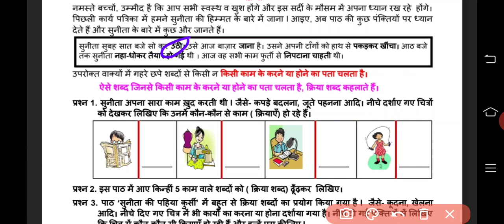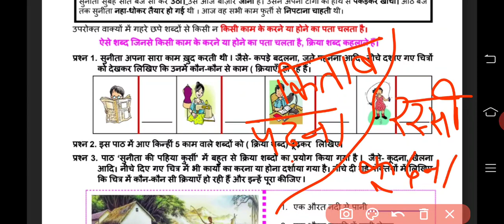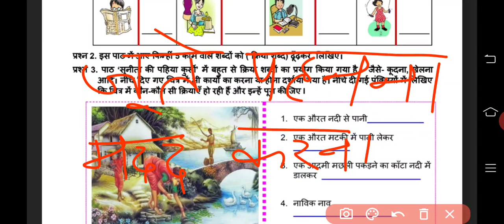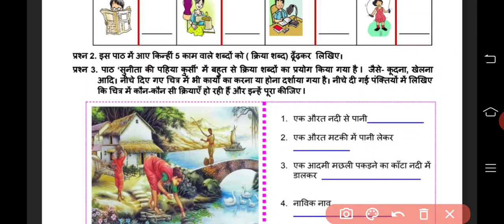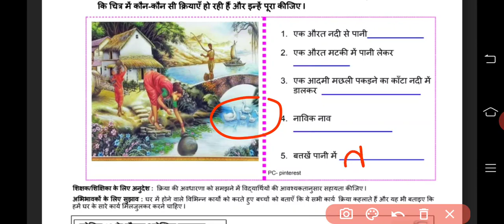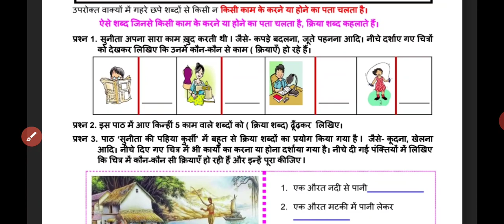4th Class Hindi Worksheet, no 145, date: 31/12/2020